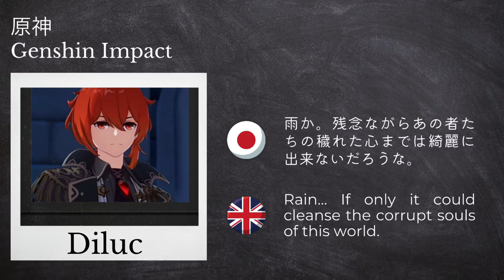声優・小野賢章さんが演じたキャラクター | VoiStock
6 of Kensho Ono's most well-known characters 🤩🤩🤩